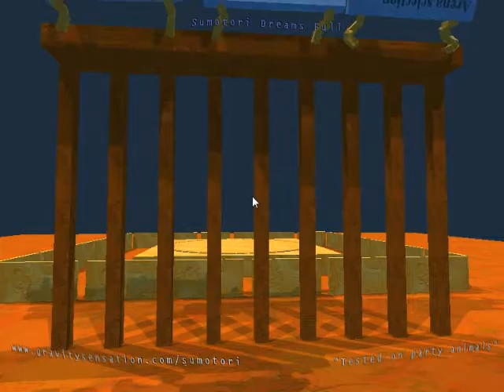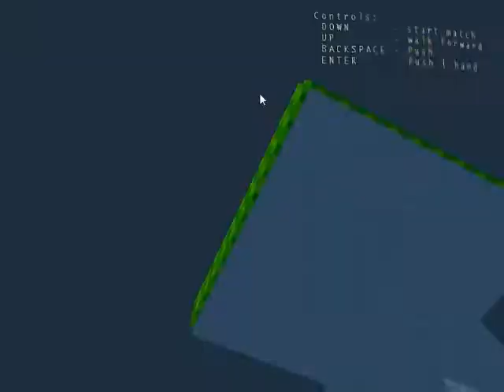Sumotori Dreams - O Pior Jogo do Mundo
vlw, e até o próximo VideoMaster!!!